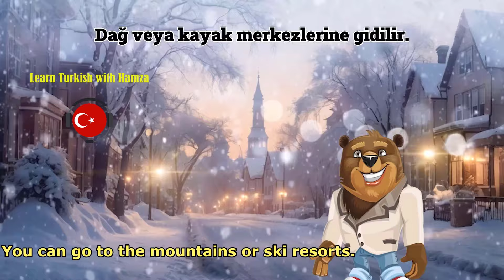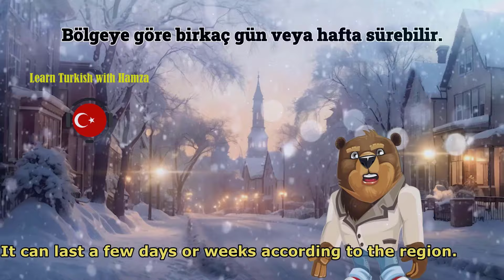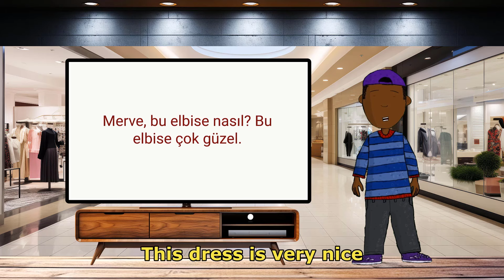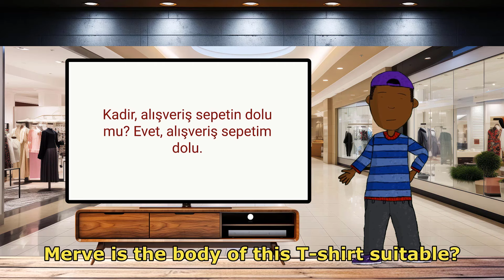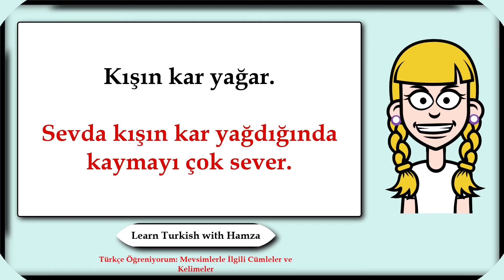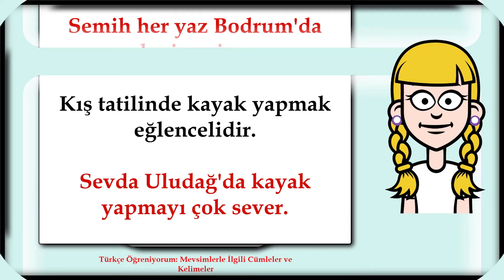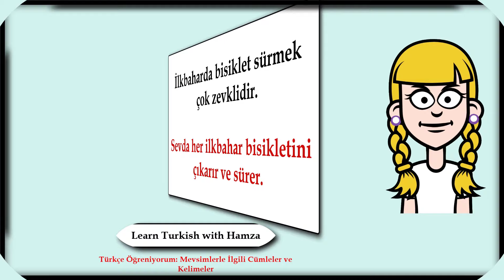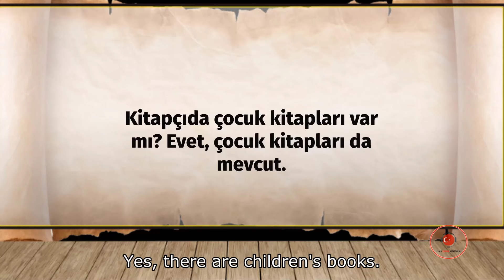Kış Mevsimi ve Alışveriş Sıcak Tutacak Soru-Cevaplar! - Türkçe Konuşma Pratiği 56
00:00  Kış Mevsimi ve Alışveriş Sıcak Tutacak Soru-Cevaplar!
02:14  Kafede En Çok Sorulan Soru ve Cevaplar Türkçe Pratik Konuşmalar
04:03  Türkçe Alışveriş Diyalogları Basit Soru ve Cevaplar
06:00  Türkçe Öğreniyorum Mevsimlerle İlgili Cümleler
09:03 Kitap Dünyasına Giriş

"Merhaba sevgili izleyiciler, 'Learn Turkish with Hamza' kanalına hoş geldiniz! Türkçe öğrenmeye dair her şeyi burada bulabilirsiniz. Dil bilgisi, konuşma pratiği, kelime hazinesi ve cümle yapıları; Türkçe'yi etkin ve eğlenceli bir şekilde öğrenmeniz için 300'den fazla videoyu sizlerle paylaşıyoruz.

📚 Kanalımızda farklı seviyeler ve konulara uygun çok sayıda video bulacaksınız. Dil öğrenmeye yeni başlamışsanız ya da seviyenizi ilerletmek istiyorsanız, size uygun birçok içerikle karşılaşacaksınız.

Videolarımızı beğendiyseniz BEĞEN tuşuna basmayı ve yorum yapmayı unutmayın. Ayrıca, sevdiklerinizle paylaşarak bize destek olabilirsiniz.

👀 Kanalımızda bu tür içeriklerden hoşlanıyorsanız, diğer videolarımızı da mutlaka izlemelisiniz. Her hafta Türkçe dil eğitimi ile ilgili yeni videolarla karşınızdayız.

Eğer videomuzu beğendiyseniz "beğen" tuşuna basmayı ve yorum yapmayı ihmal etmeyin; görüşleriniz bizim için çok değerli!
Beğendiğiniz videoları paylaşarak bize destek olabilir, daha fazla kişiye ulaşmamıza yardımcı olabilirsiniz. Teşekkür eder, iyi seyirler dileriz! 🌟

Türkçe öğrenme yolculuğunuzda başarılar dileriz! 🌟
Hepinize çok teşekkür ederiz! 🌟

🌐 Learn Turkish with Hamza 🌐

🌐 İngilizce Eğitim Kanalımız - Learn English Hamza Classroom

🌐 🌐 Türkçe Hikaye Kanalımız